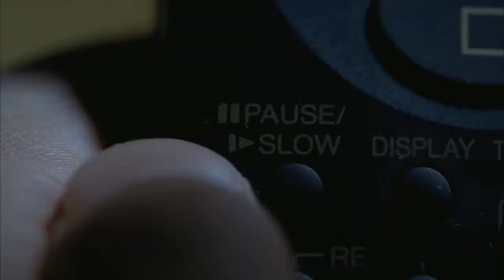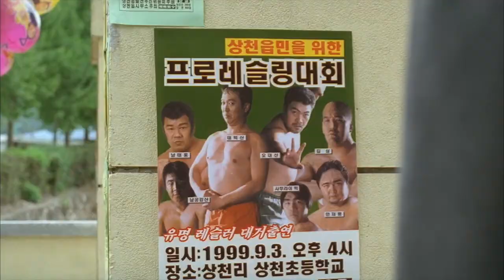BADBADNOTGOOD - Confessions feat. Leland Whitty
Clips from
반칙왕 (The Foul King) 2000